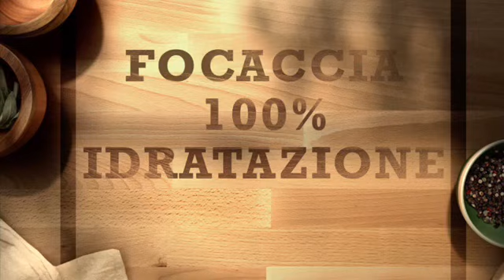Focaccia 100% idratazione (Denise)